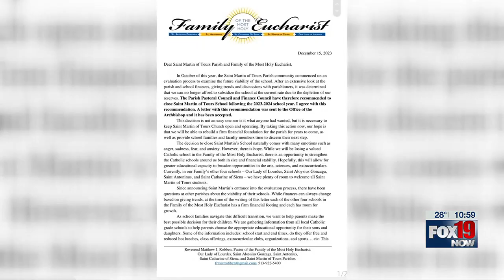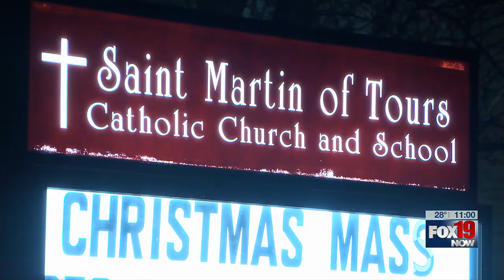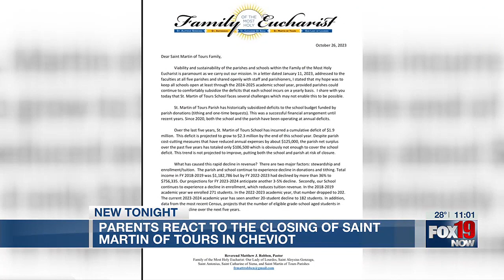Parents react to the closing of St. Martin of Tours in Cheviot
A historic Catholic school in Cheviot is closing at the end of the school year.